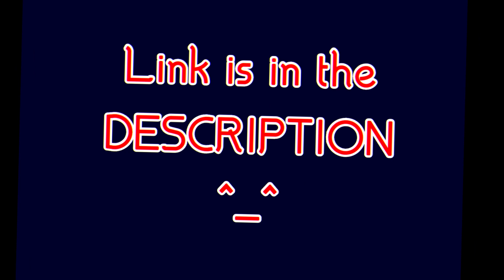Starve.io Kill Compilation #5 + JOIN MY DISCORD SERVER NOW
Thanks to :
Zerotwo
Rhino
NEWPLAYER
Abhishek
JesCa
Stupid
Levi
Tama